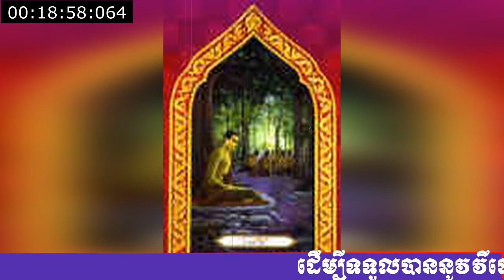រឿងនាងវិសាខាភាគ៥ សំដែងដោយលោកគ្រូ ធម្មាចារ្យ ប៊ុត សាវង្ស